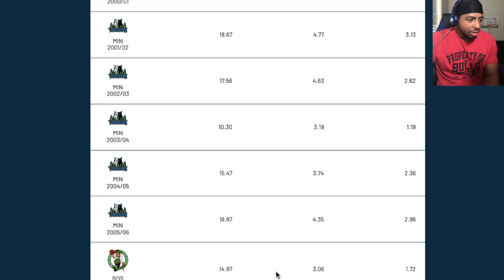Mo Beecham vs NBA Guess #6